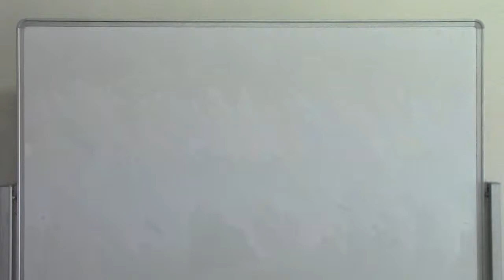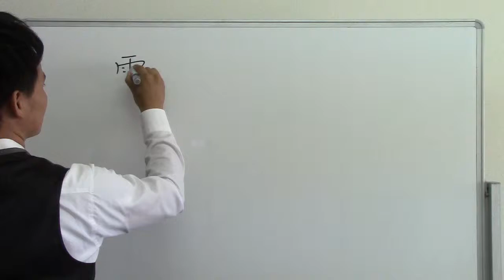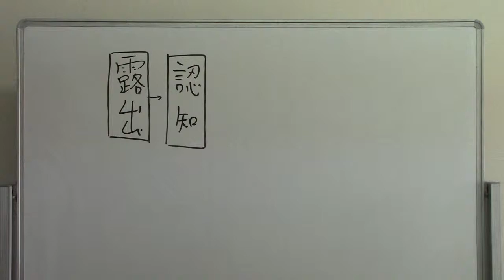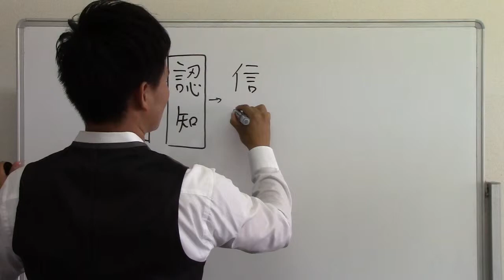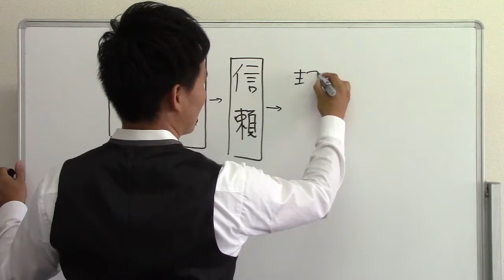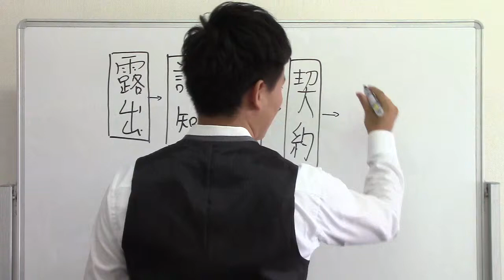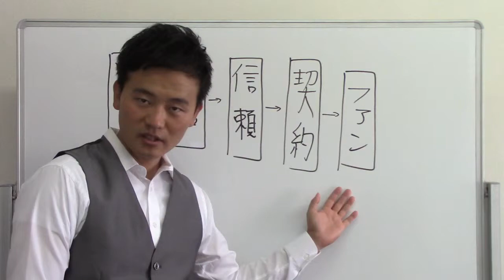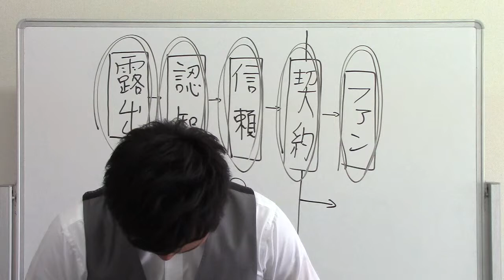見込み客を顧客に変えるまでのプロセスとは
鈴木ヨシマサのHPです。
疑問・質問・指導依頼　ご連絡下さい。